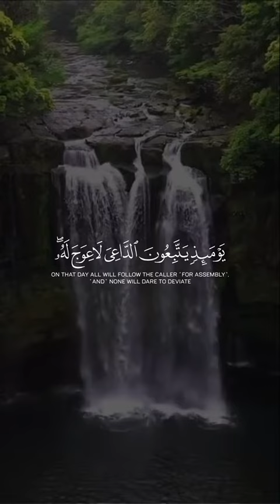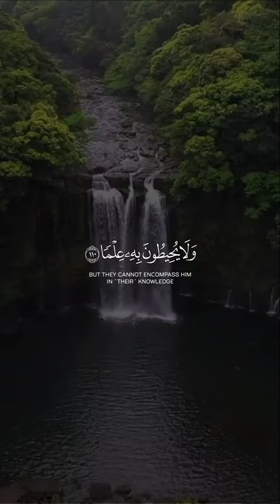وَخَشَعَتِ الْأَصْوَاتُ لِلرَّحْمَٰنِ - تلاوة مؤثرة